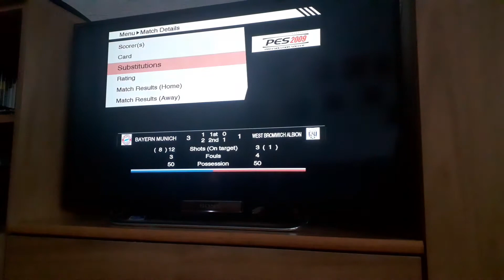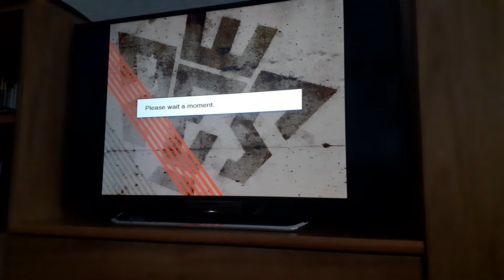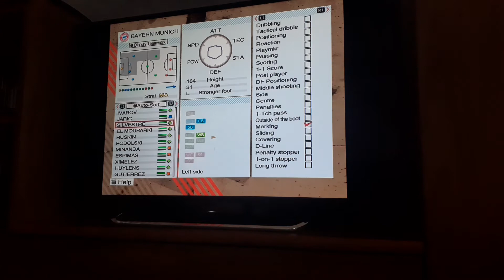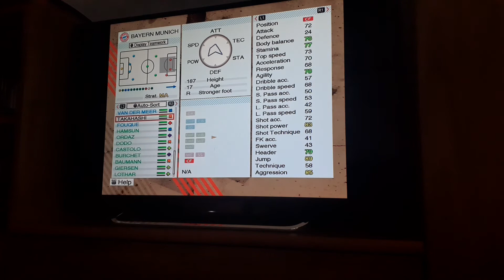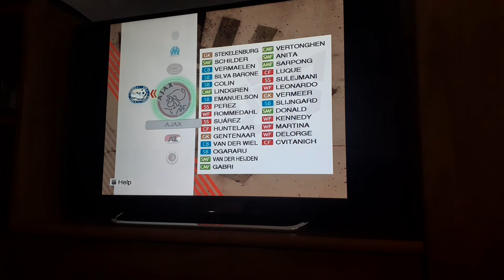PES 2009 Master League 2.0 (Bayern München): Part 29:Week 45-48 Transfers/West Bromwich Albion (2/2)